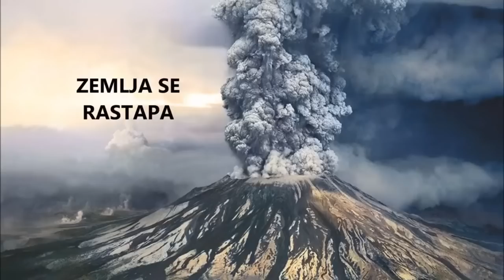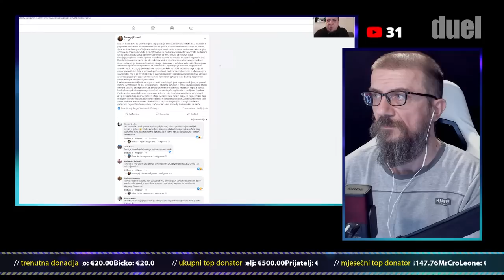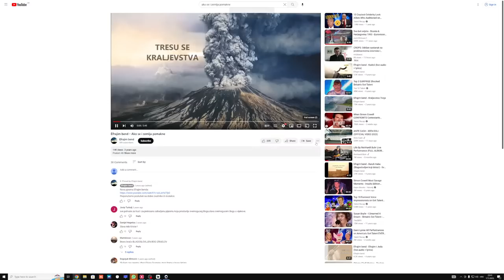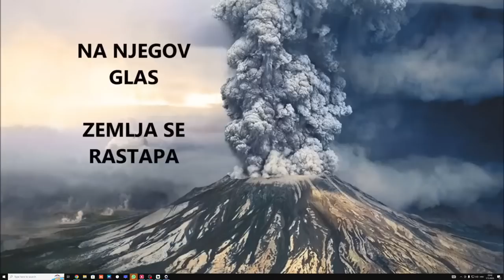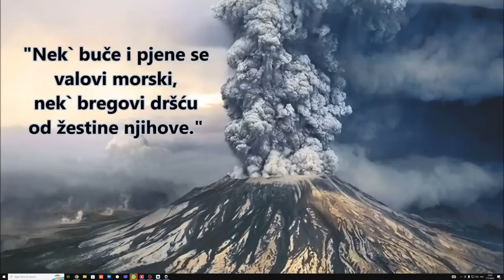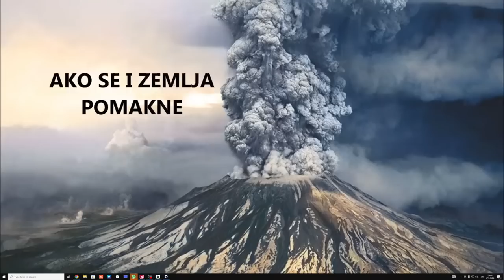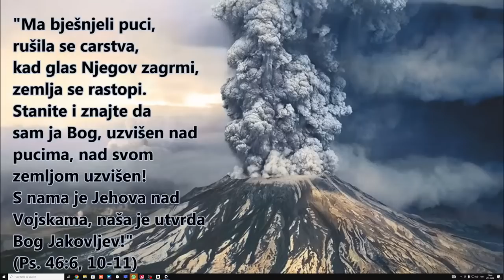Domagoj Pintarić: Zašto (ne) vjerujemo znanosti?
Donacije možete uplatiti na:
Knjige je moguće naručiti na:
⚠️ Stream donacije su dobrodošle i hvala na svakoj, ali nisu i nikada neće biti obavezne. Također, donacije ne mogu biti refundirane.

Stavovi izneseni u emisijama uživo, kao i u snimljenim emisijama koje su dostupne na zahtjev na kanalu DUEL su osobni stavovi autora/voditelja/urednika/gosta i ne odražavaju stav kanala DUEL, a kanal DUEL ne odgovara za iznesene stavove, mišljenja, osobne dojmove i uvjerenja koja autor/voditelj/urednik/gost iznese u svom nastupu.